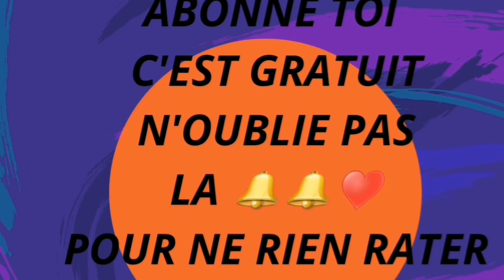STORY TIME MON VOYAGE ASTRAL (MORT IMMINENT)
Un voyage astral est une expérience qui vous change au niveau psychique et physique vous voyez la vie autrement.
 Merci à vous et je vous fais des gros bisous et à bientôt sur une nouvelle vidéo.